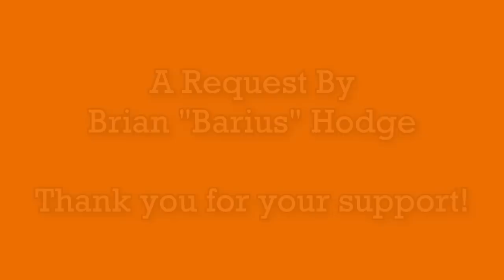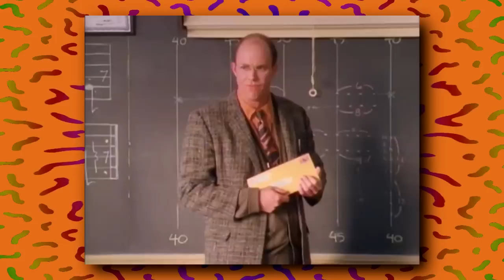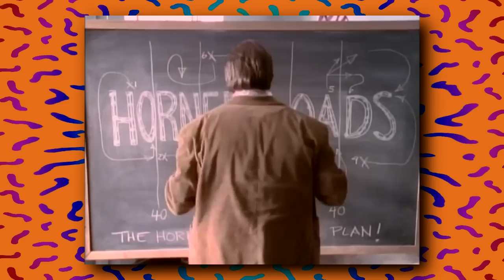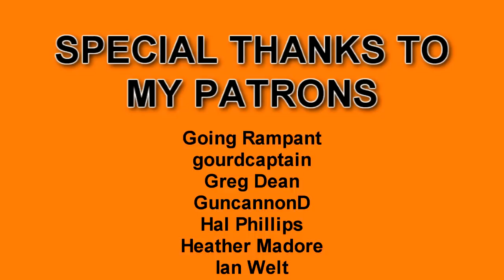The Adventures of Pete & Pete: "Day of the Dot" - Nick Knacks Sample Platter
National Center for Transgender Equality

Help Palestine
Palestine Children’s Relief Fund

We return to the world of Pete & Pete and ask, when in a series should two characters' first kiss be? Because episode two is waaaay too soon!

-Name you wish to be credited by
-Show and episode you want to see a video on
-Source of episode (DVD Amazon link, name of streaming service, Youtube video, etc)